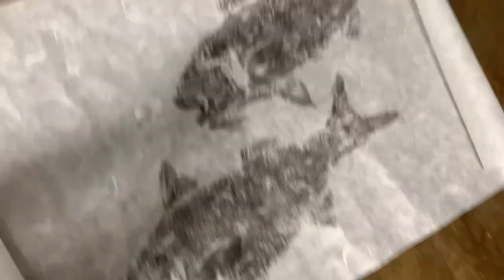Hawaii Spearfishing For BIG Goat Fish And Making Gyotaku! | Deep Reef Action with Rayse Kawamoto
Howzit going everybody! In this video I went diving with my friend Rayse right after I finished school. We got choke action, including my first and second weke nono/ula! I then took the fish to get gyotakued by my friend Micah to remember this awesome dive. Enjoy!

Gear:
Speargun- 90cm Aimrite Cotton Candy, Riffe Euro 110cm
3-prong- Evolve 8 ft, 3 piece breakdown Carbon Transformer